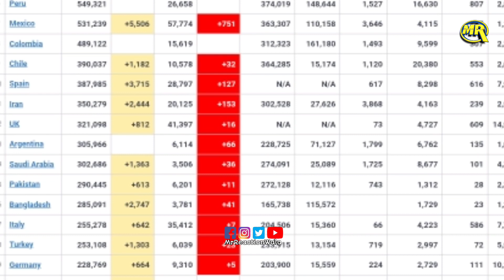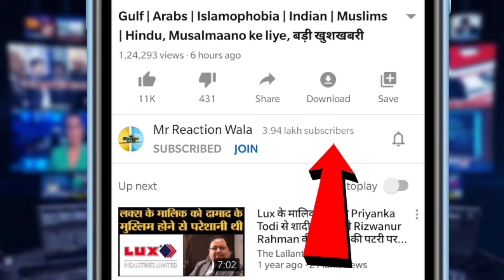CoronaVirus | Vaccine Update | America | Russia | China | Price | Taaja Khabar| Hindi Latest News!